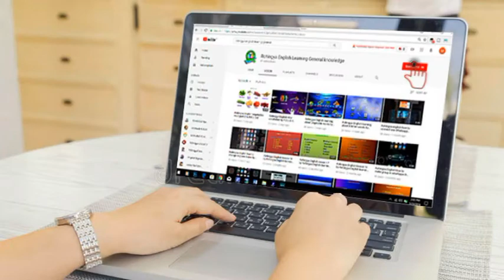Rohingya English Occupation part-1 by Rohingya English Learning general knowledge